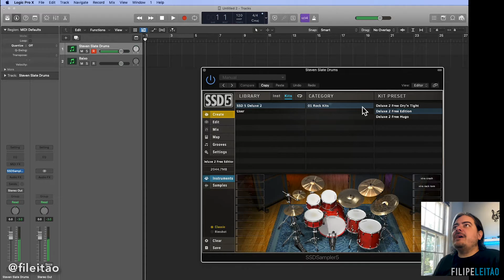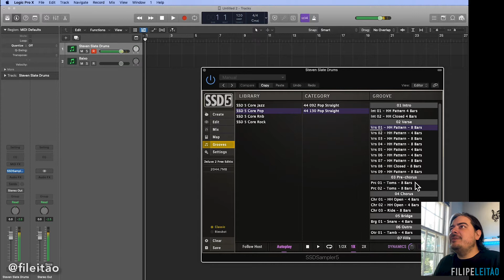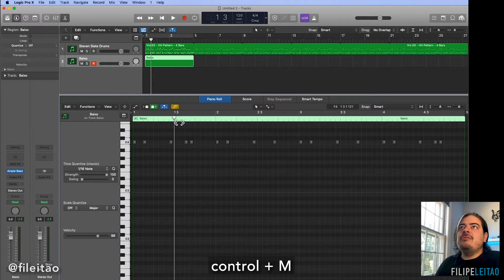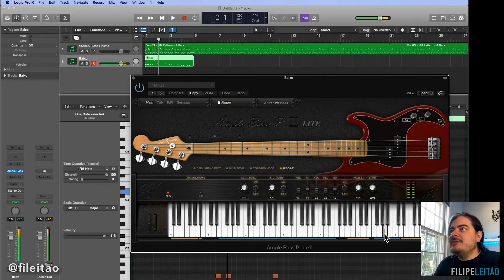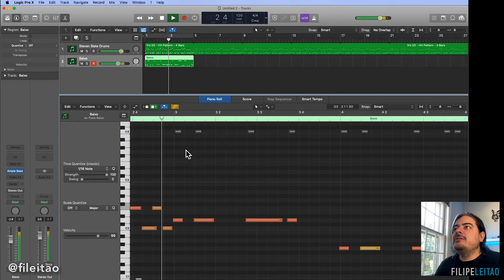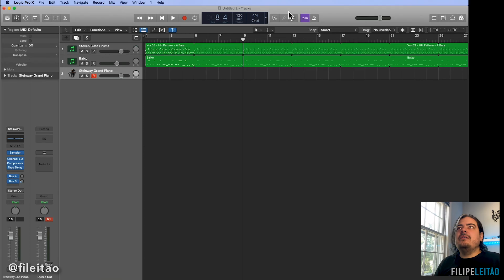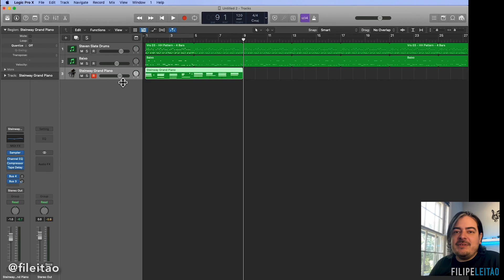Como produzir BAIXO (Instrumento Virtual GRÁTIS) | Filipe Leitão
Nesse vídeo vou te mostrar como eu escrevo a linha de contrabaixo elétrico a partir do track de bateria. Baixe o Ample Bass, o instrumento virtual grátis da @AmpleSoundTech que eu uso nesse vídeo

》GRÁTIS! Lista Secreta de Plugins para Criação de Trilha Sonora

▶ Canal no Telegram Entre lá para mais dicas!

Filipe Leitão é compositor, produtor musical, arranjador e sound designer, mestre em trilha sonora (Music Production and Sound Design for Visual Media) pela Academy of Art University (San Francisco, California, EUA), e doutor em composição musical pela University of Alabama (EUA). Filipe tem colaborado com artistas e diretores, produzindo e compondo música para filmes e video games, bem como tem escrito peças de música erudita. Atualmente é professor na Virginia Commonwealth University onde está criando um novo programa em composição e design de som para cinema e games. Filipe tem ensinado composição, orquestração, produção musical, e trilha sonora.